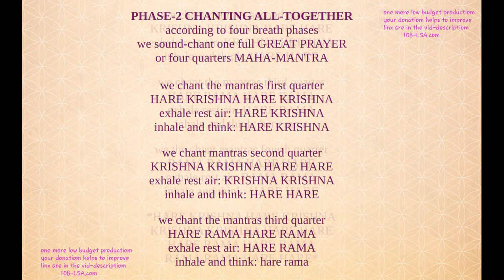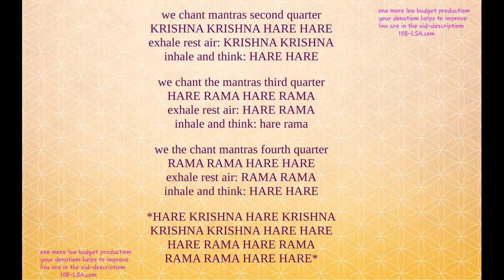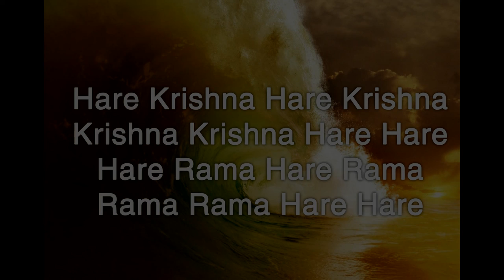~AILE~3.eye-openeing SUN-GAZING Maha-MANTRA-MEDITATIOM-pt2of6 (the chanting) 639Hz raw